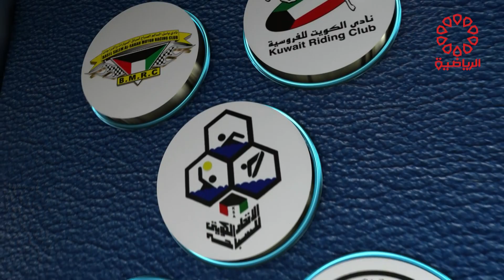برنامج لقاء خاص مع الكابتن هاني بن حسين الجزء الثاني الاحد 9/4/2023